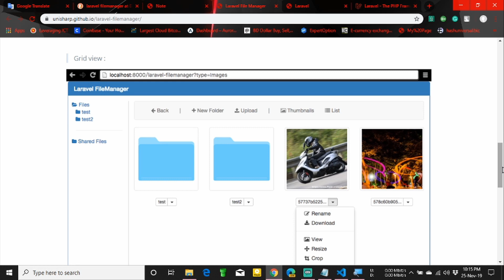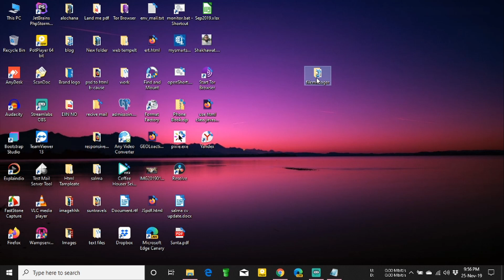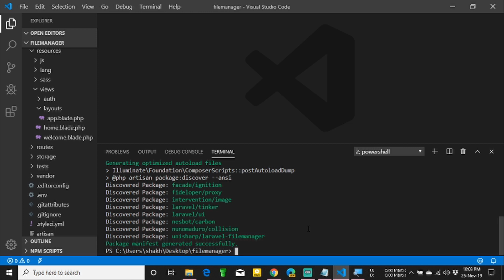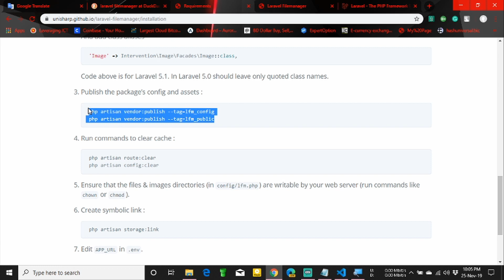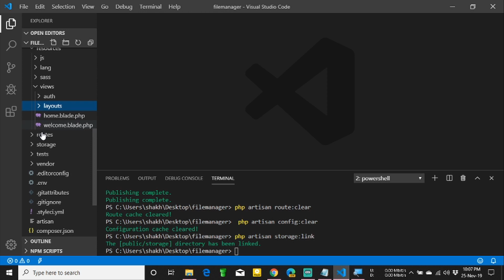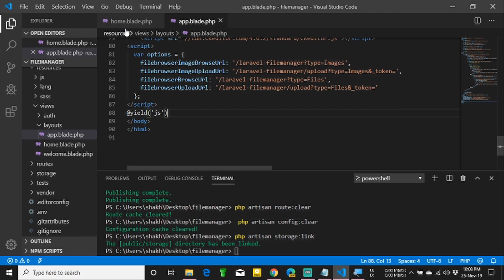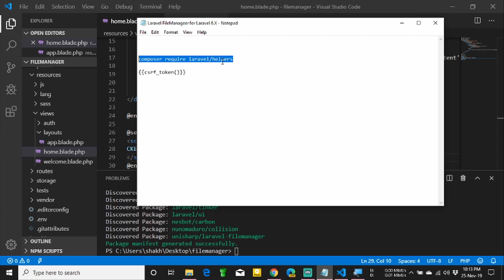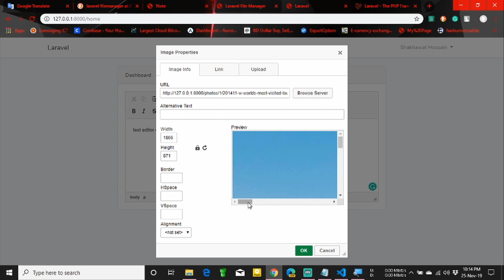Laravel Filemanager For Laravel 5.5 to 8.x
The package installation method for using File Manager of Larave. Support in Laravel 6.x version. Media gallery with CKEditor, TinyMCE and Summernote support. Built on the Laravel file system.

If you need a domain name and best-trusted hosting provider visit these links.